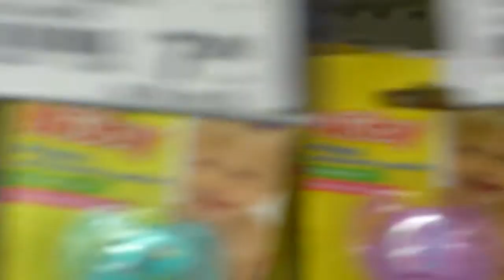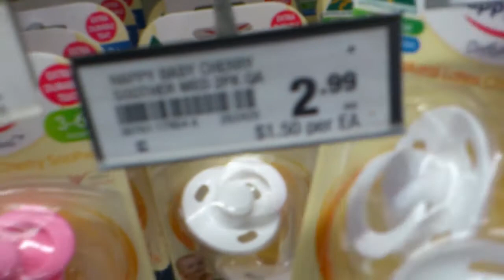Paci prices in our supermarkets in Australia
Did this the other day, just to show everyone how ridiculous the prices of paci's are here. Not a huge selection either. boo hoo!!!